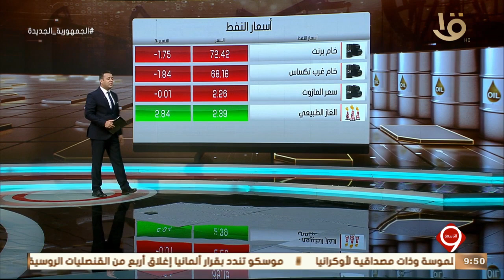نشرة التاسعة | أهم الأخبار الاقتصادية.. مع أسعار النفط